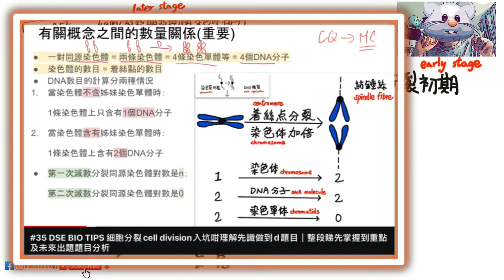DSE BIO2022A5 細胞分裂時染色體的排列及活動好重要 | DSE BIO